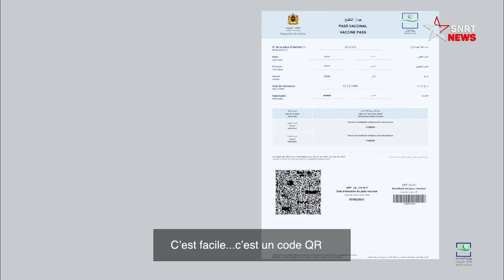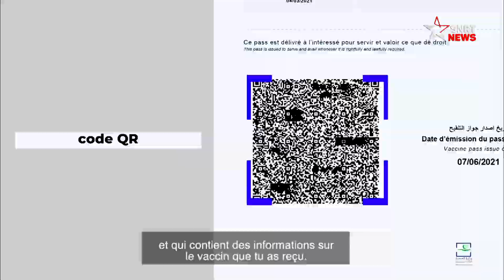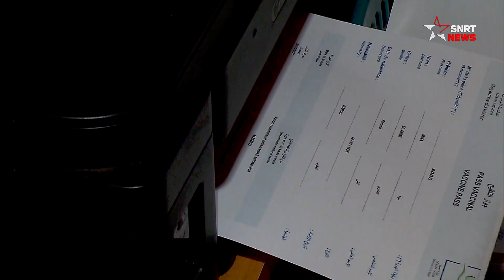Falsification des documents sanitaires: un acte criminel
Pour faire face à la recrudescence des cas de falsifications des documents sanitaires liés à la Covid-19, le département d’Abdelouafi Laftit a tenu mardi 24 août une réunion de haut niveau. Plusieurs mesures ont été mises en place pour faire face à ces actes qui "sont passibles de poursuites pénales car ils sont de nature criminelle menaçant la santé et la vie des citoyens".
يرجى الاشتراك..

Test PCR
Acte criminel
QR code